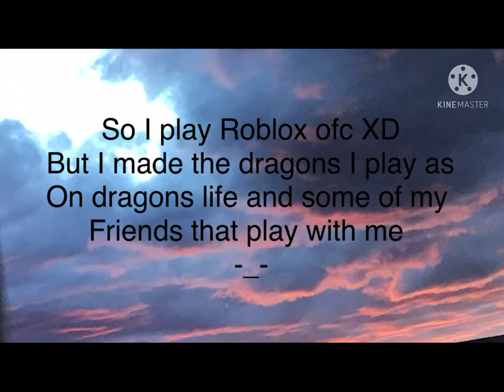TvT if ya want me to edit tham I can QwQ